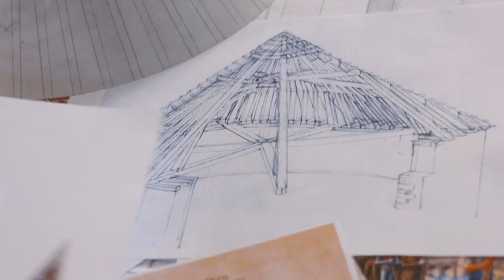Zlatý věk hradů (3.7.2023 v 21:40 na CS HISTORY)